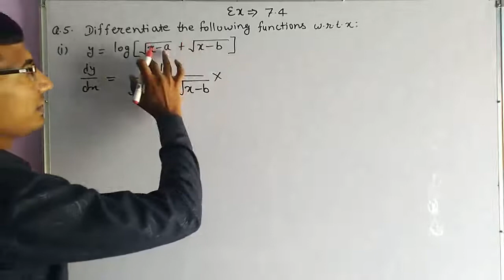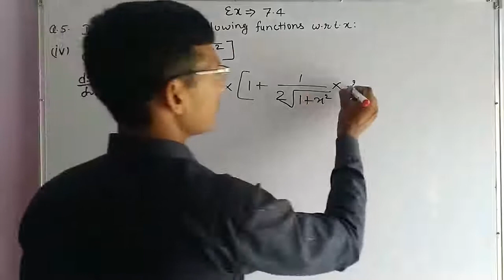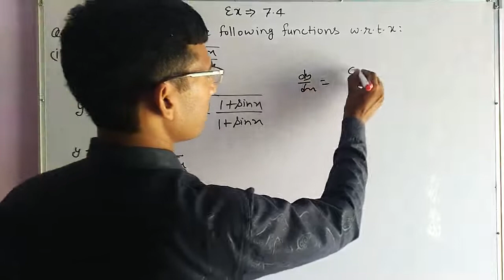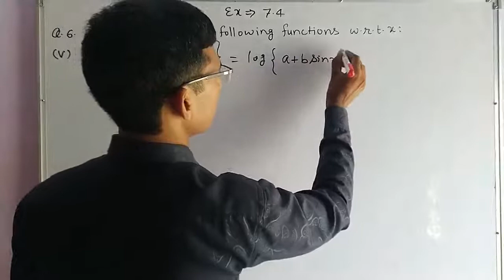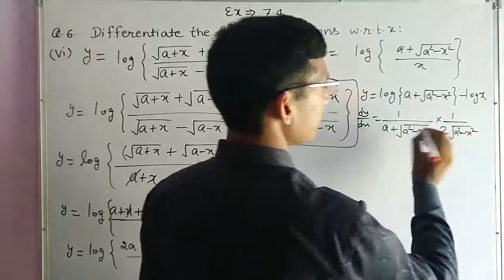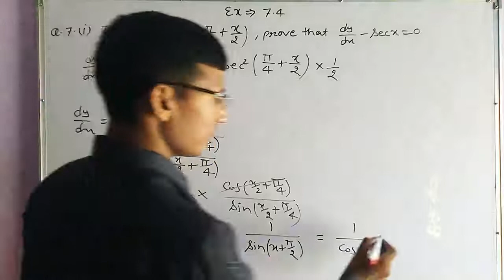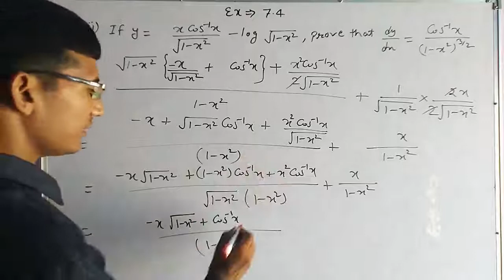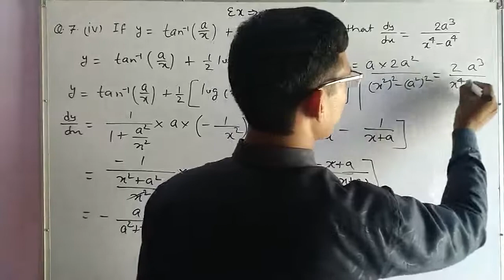Elements of Mathematics Class 12 Ex 7.4 Questions 5 to 7 Complete || EMF Solutions Class 12th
Hii
Elements of mathematics class 12 solutions
Emf solutions for class 12 differentiation
Jeevansons Publication Solutions Class 12 Chapter 7 Exercise 7.4
NCERT math class 12 differentiation based questions
CBSE maths class 12th differentiation topic
Elements of math class 12 exercise 7.4 questions 5, 6, 7 complete